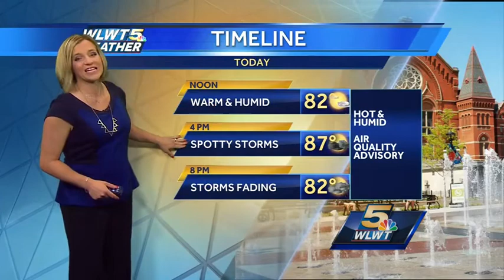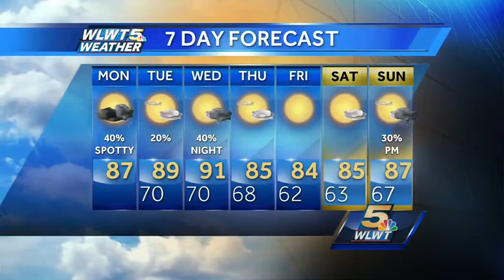Half and Half Week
Typical July heat, humidity and storms for the first half of the week. Randi has the timeline for some relief.